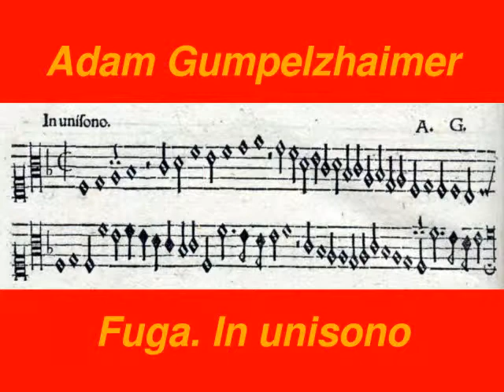Adam Gumpelzhaimer: Fuga. In unisono "mi-fa-sol"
Adam Gumpelzhaimer: Fuga. In unisono, in: Adam Gumpelzhaimer: Compendium musicae, Augsburg 1591, p. [82], No. 1

Text: Die Melodie muss auf Solmisationsilben ausgeführt werden.

Die Folgestimme setzt nach einer Brevis im Einklang ein.

Der Kanon kann auf F sowie auf C (eine Quint nach oben transponiert) ausgeführt werden.